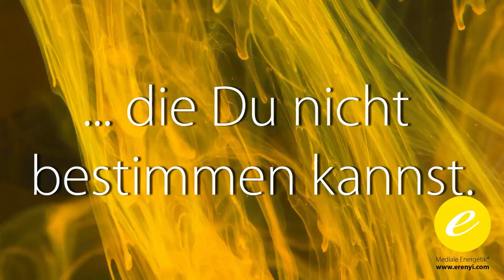Frei von Karma! Teil 1: Mediale Energetik Online Meditation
Ein Online Workshop zum Thema Karma!
Teil 1 macht dich zu der Herrin/dem Herren über dein Karma! Raus aus der Opferrolle, hinein in deine eigene Kraft!

Die Anwendung der Meditationen und die Teilnahme am Online Workshop erfolgt auf eigene Verantwortung! Der Workshop ersetzt keinen Arzt- oder Psychologenbesuch! Der Begriff "Heilung" ist immer im energetischen Kontext zu sehen und stellt keine medizinische Diagnose dar!